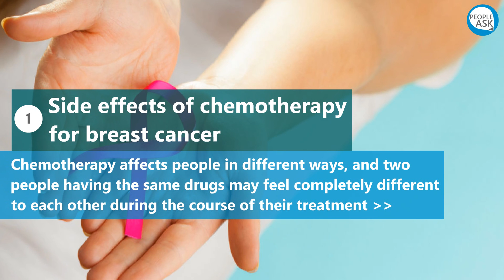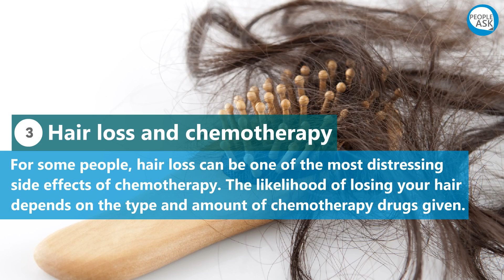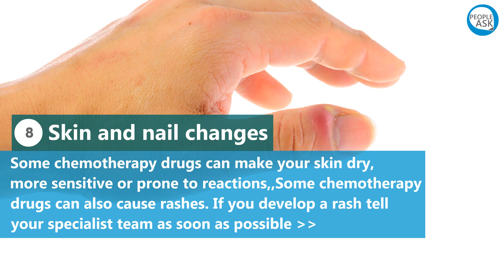Chemotherapy Side effects